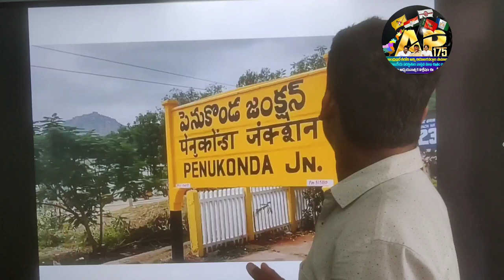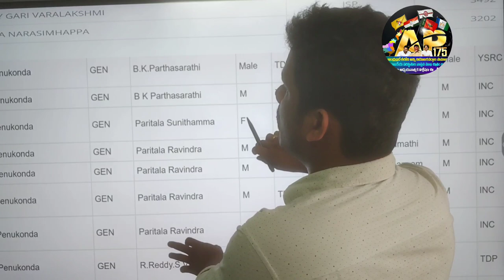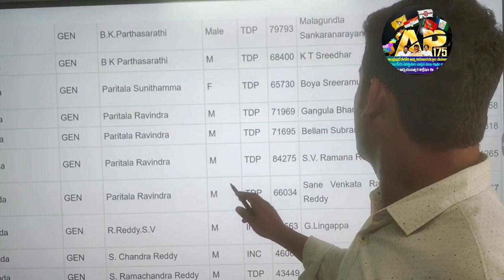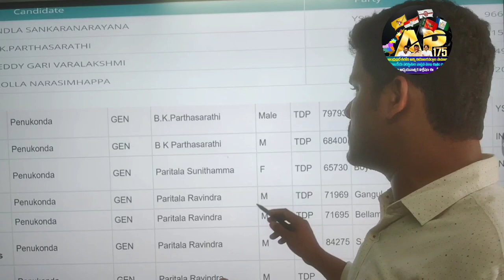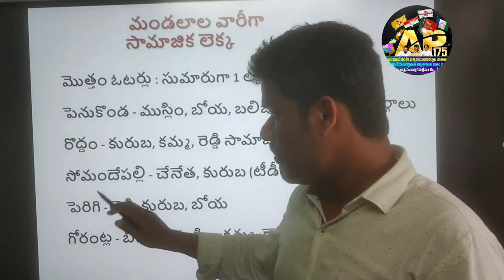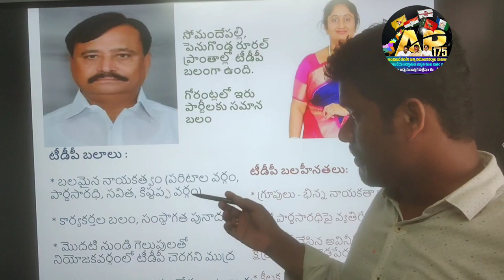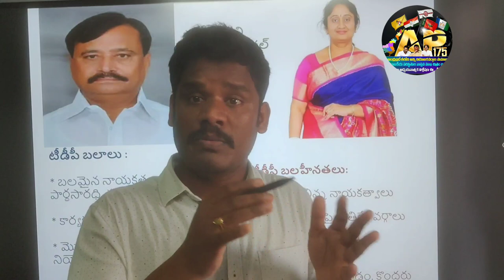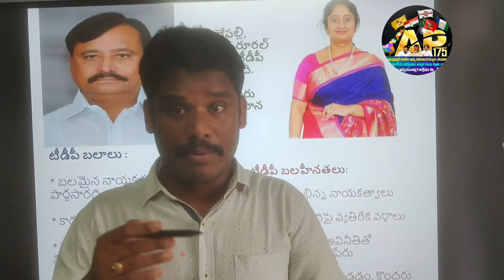Penukoda Constituency: పెనుకొండలో మారిన రాజకీయం! | Penukonda Ground Report..! | AP 175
Penukoda Constituency: పెనుకొండలో మారిన రాజకీయం! | టీడీపీ గెలిచే సీటు.. కానీ వైసీపీకి..! | AP 175